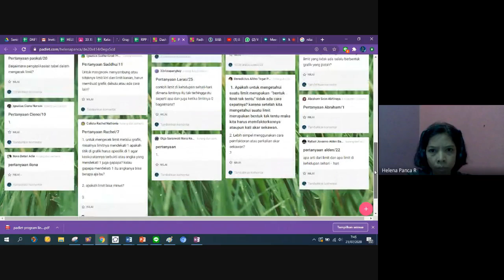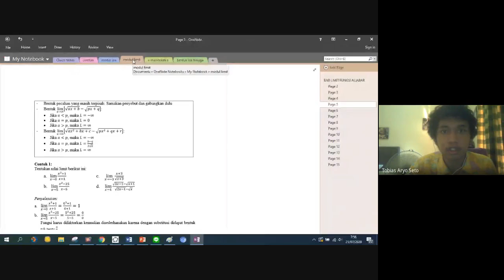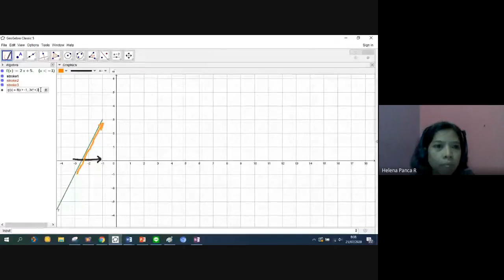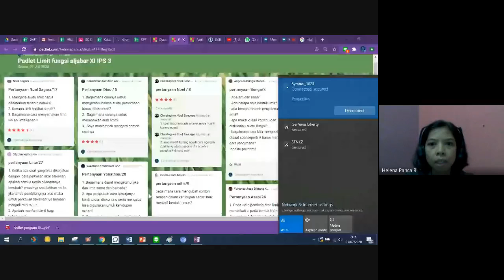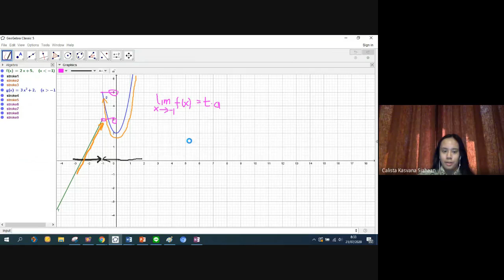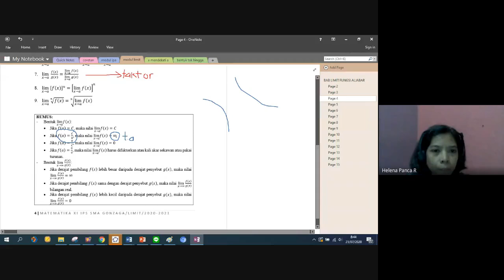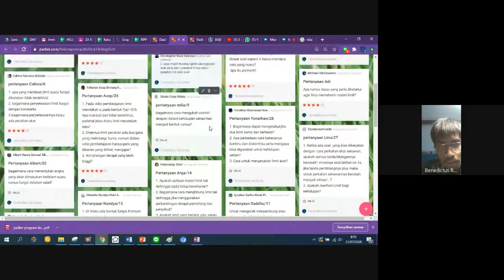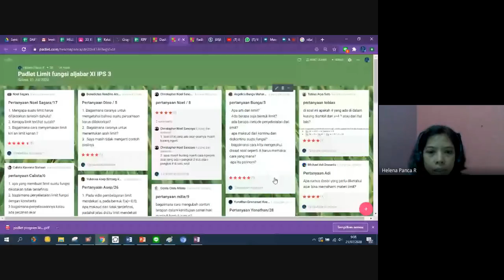11. Diskusi interaktif kelas XI IPS 3, limit fungsi aljabar. (Maaf koneksi internet tidak stabil)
11. Diskusi interaktif kelas  XI IPS 3, limit fungsi aljabar.
Mohon maaf, koneksi internet tidak stabil.
Materi matematika SMA Kolese Gonzaga
Untuk download gratis modul, silahkan mengunjungi Blog Saya
Blogger: